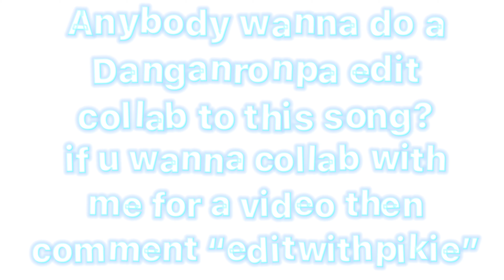Who wants to do a Danganronpa edit collab? // Now Closed